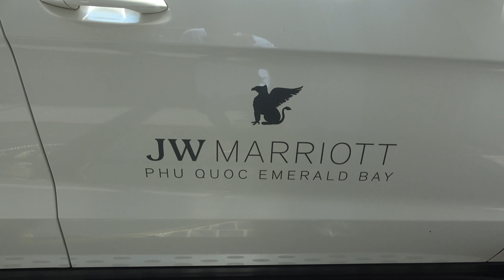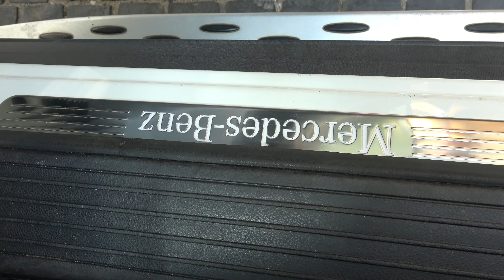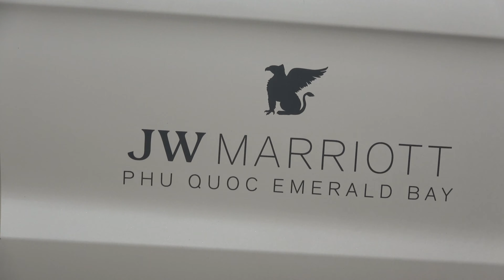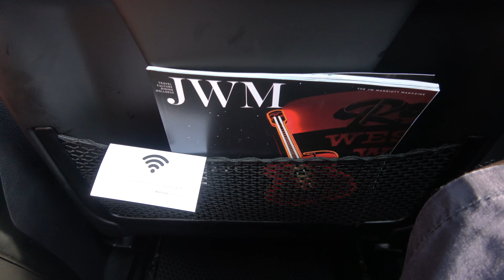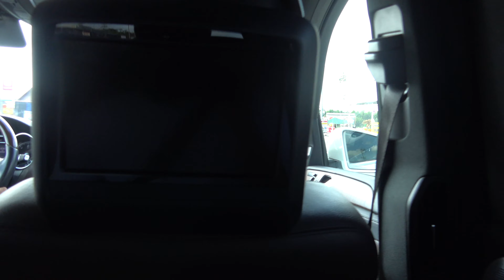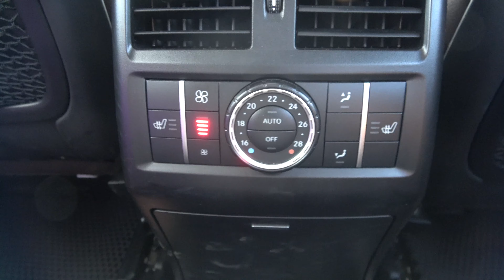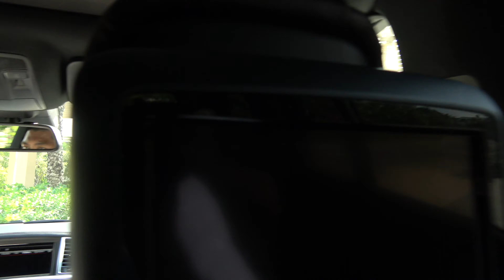Mercedes Benz SUV. JW Marriott to Intercontinental Phu Quoc Resort, Vietnam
JW Marriott's Mercedes Benz SUV - drive to my ride in the World's longest Cable Car ride, and onto Intercontinental Resort. Sights and sounds of Phu Quoc Island, the Vietnam Government are developing as a tourist destination. My fave bit, the cows crossing the street ;-)